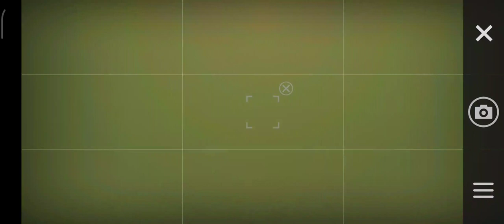Bird || Cell to singularity || First Warm blooded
The transition from dinosaurs to birds was
marked most by the shift in theropods
from large to small bodies. This smaller
size allowed them to fly more efficiently,
and opened up new habitats and sources
of food.

Birds beaks are strikingly diverse, and are
key to the variety of types of birds. These
specialized tools allow birds to perform a
wide range of functions, from preying on
fish and mammals to pecking at seeds.

Initially evolving in the dinosaur ancestors
of birds, feathers enable more efficient
flight.

Unable to migrate to warmer climates
during the colder months, chickens
regularly molt their summer feathers to
reveal a layer of warm, downy fluff that
helps to keep them comfortable in the
winter.

Modern birds have much in common with
their dinosaur ancestors, including hollow
bones, brooding of eggs, and feathers.
Canada Geese are known for their
seasonal migration patterns. Every spring
they fly North, and every fall they fly
South. Using a V-shaped formation, they
likely to get lost.

creation of Birds from reptiles from tetrapoda through lungfishes from fish through flatworm from jellyfish from sponge from eukaryotic cell from prokayotic cell from DNA from amino acid through bigbang in prebiotic soup.

Gameplay of Cell to singularity